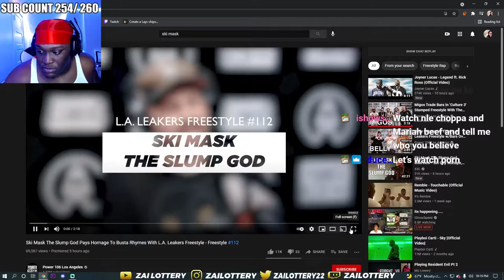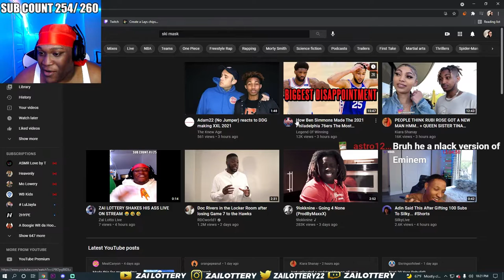Zai Lottery REACTS TO Ski Mask The Slump God On LA LEAKERS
FOLLOW MY